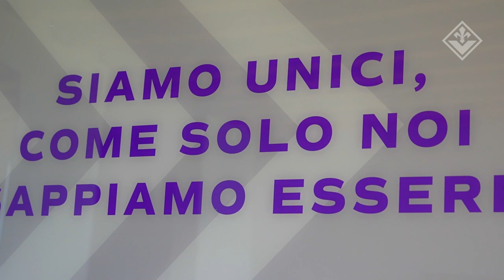La mia stanza al Viola Park - Rolando Mandragora